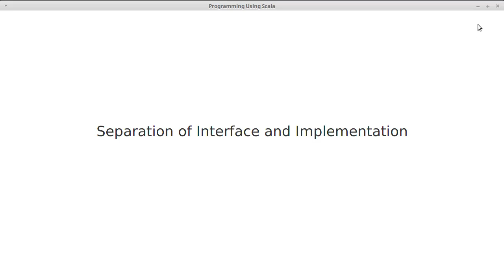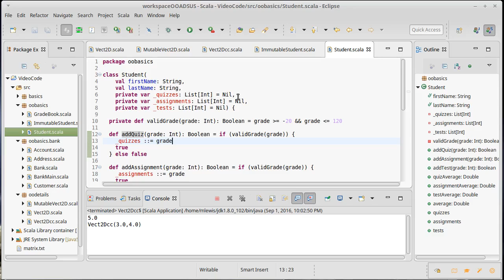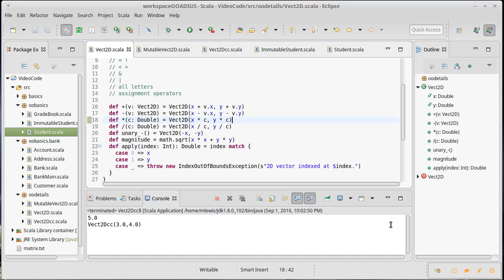Separation of Interface and Implementation (using Scala)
This video describes the concept of separation of interface and implementation and shows how it is significant for some of the code samples that we have written.